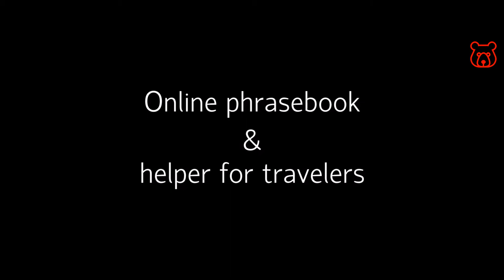Russian (Cyrillic) letter 'Л' - Russian alphabet. Correct spelling and real pronunciation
Cyrillic (Russian) - Л / ЛИМОН / LIMON (lemon)
Latin (English) - L / like the sound 'L' in the word 'lamp'

See also:
Russian alphabet fully